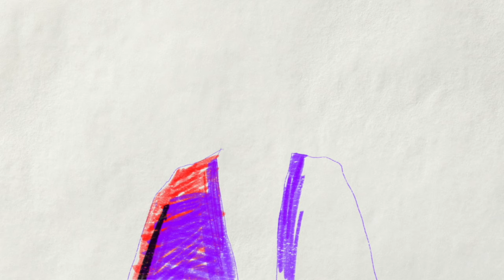Be.Lanuit - Por Donde Pase (ft. Maria Keck) - 0287